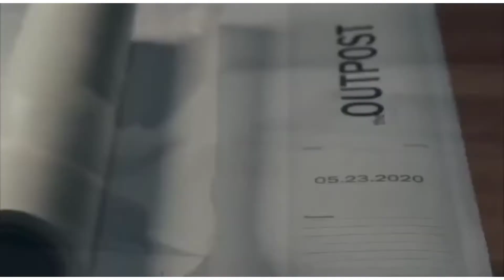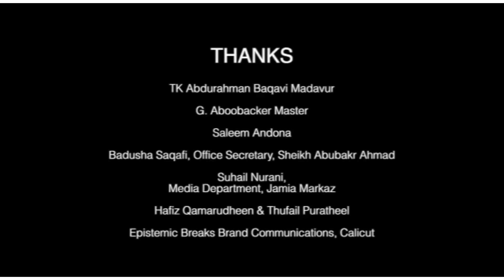Shaikh abubakkar ahammed tavar Calicut | നാട്ടുക്കാർ ഉസ്താദിന് സമർപ്പിക്കുന്നു